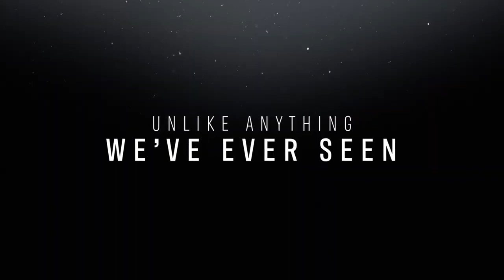STEPHEN CURRY- UNDERRATED Trailer (2023)